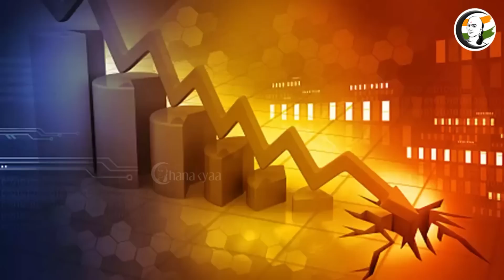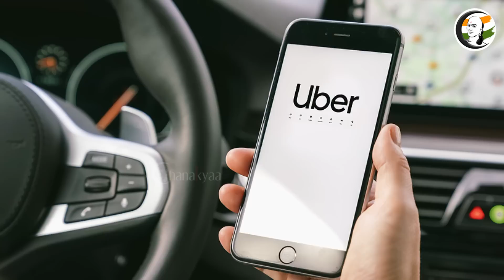சந்தை செய்திகள் | 12.05.2022 | Thursday | World Economy | Indian Imports Issue | IPL | Google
சாணக்யா!